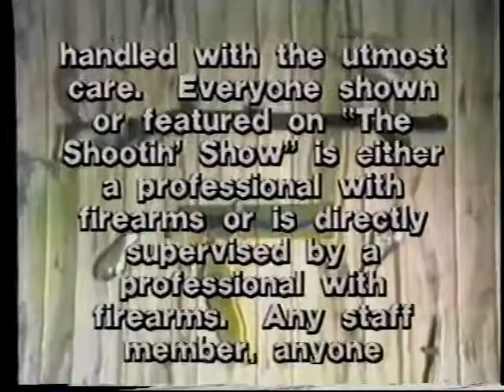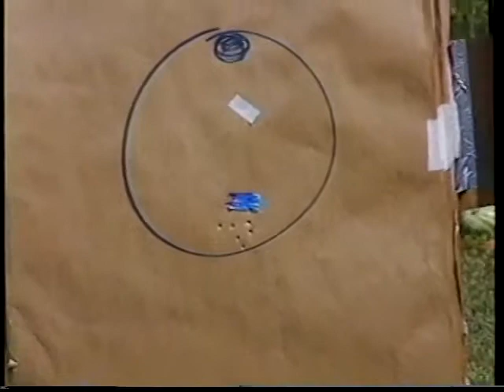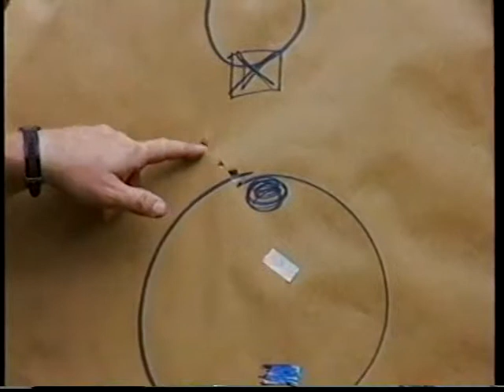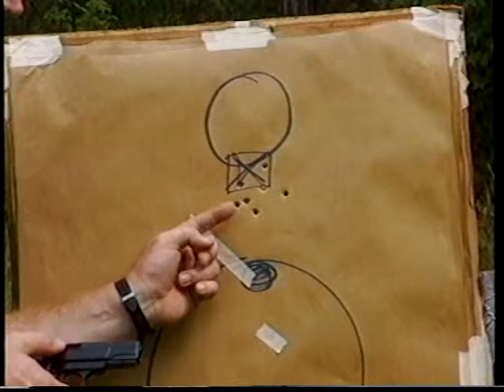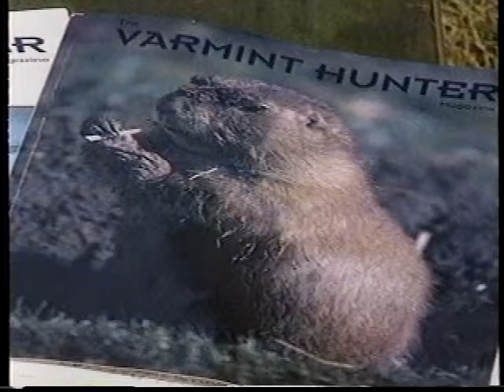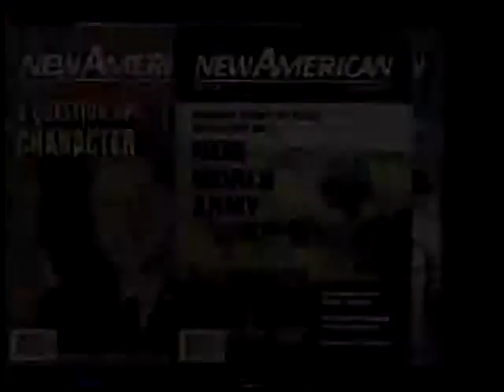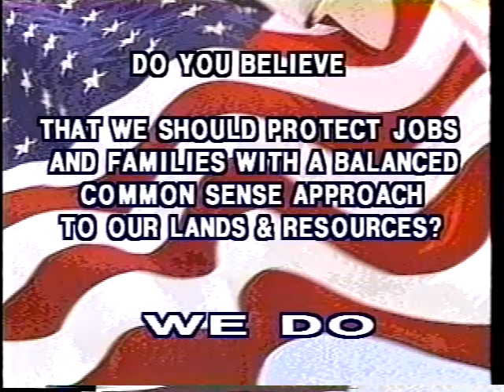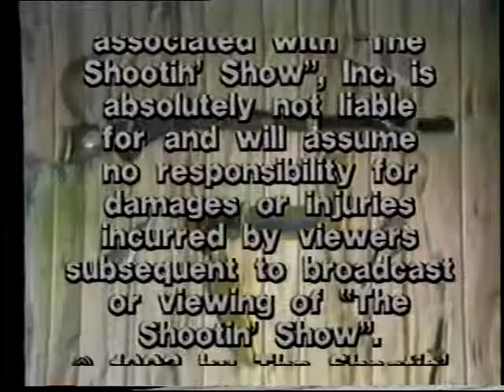Johnny Rowlands Shootin Show 08 11 1994 Beretta 950 22 Short